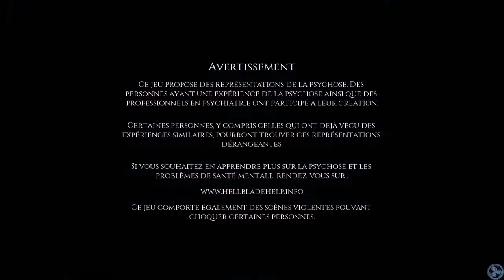Hellblade : Senua's Sacrifice - Monde lumineux et Monde pluvieux [Let's Play #14]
Troisième épreuve du dieu Odin pour reconstituer l'épée. Dans cette épreuve où on alterne entre un monde lumineux et un monde pluvieux, je me galère à trouver les bons passages et enchainements. En montant cette vidéo, je me rends compte que je loupe encore une rune assez visible, et que je perds du temps sur des choses assez visibles. Bref, je suis aussi clairvoyant qu'un aveugle!! Noob un jour, Noob toujours!